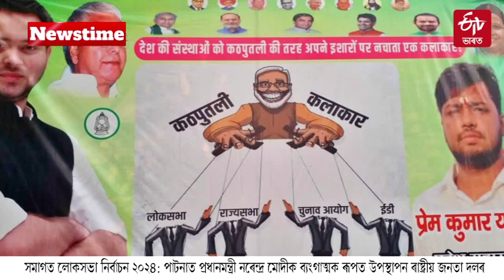ETV Bharat Newstime (26-12-2023) | EB Express Digest - Assam's Today Top Headlines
ETV Bharat Newstime (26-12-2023) | EB Express Digest - Assam's Today Top Headlines – পলকতে চাওক দিনটোৰ কেইটামান মুখ্য খবৰ। Corona Update |Saveera Prakash Pakisthan